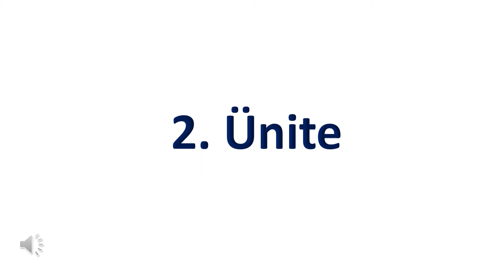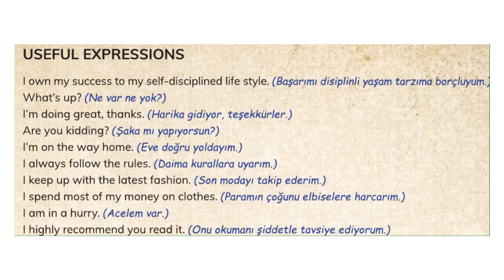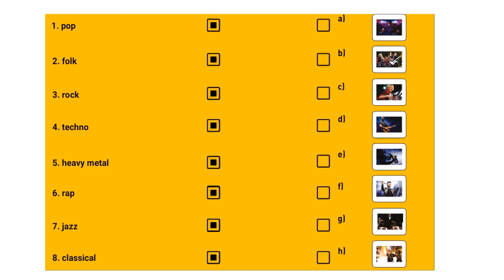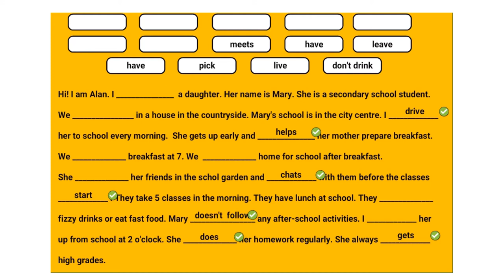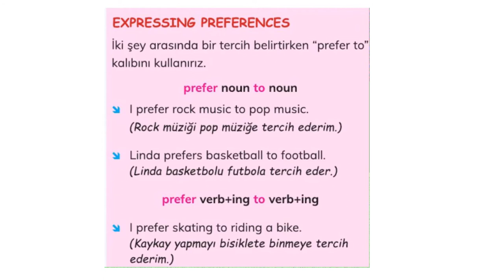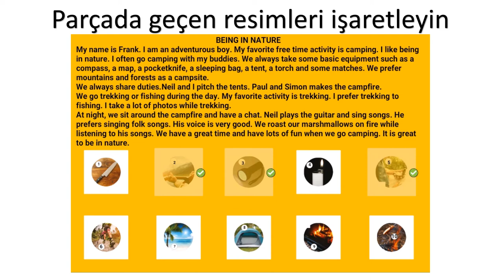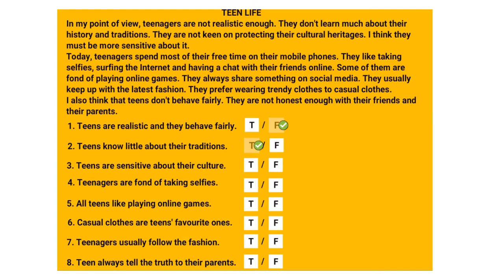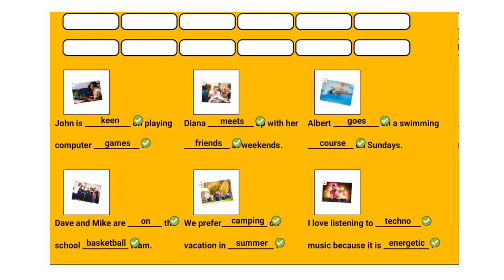8. Sınıf 2. Ünite İngilizce Etkinlikleri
8. Sınıf 2. Ünite İngilizce Etkinlikleri
Kelimeler, alıştırmalar, kalıplar, bulmacalar ve daha pek çok şey. Kendi kendinize evde İngilizce dersini öğrenin. Instagram hesabımız